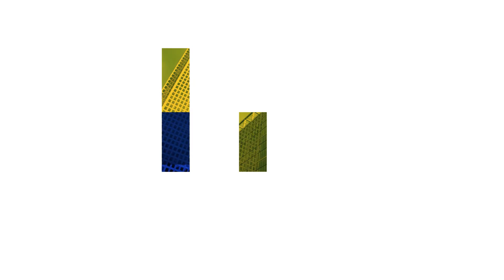The Mechanics of Project Finance - Re-vamped for 2022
IFF's online distance learning project finance training course. Gain a Postgraduate Certificate from Middlesex University with this thorough overview of project finance from a theoretical and technical perspective. Filled with topical and practical examples, Neil Edmonds will walk you through each stage of the project finance cycle, empowering you to tackle any new project with confidence, enabling you to be an active member of the deal team.